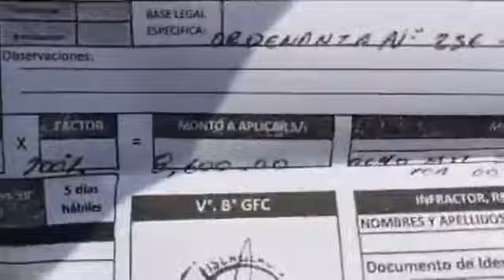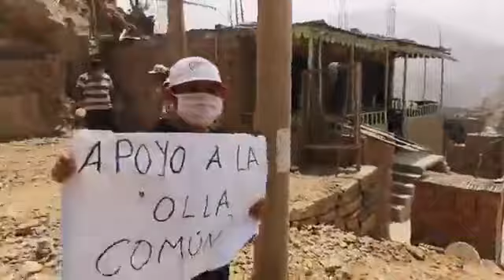Pachacámac: Vecinos de olla común que fueron desalojados 2020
Pachacámac Vecinos de olla común que fueron desalojados y multados con más de 8 mil soles por cocinar en la calle trabajan en lote prestado para seguir cocinando.